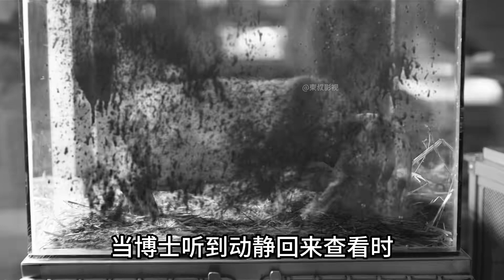科學家在研究一種化學武器，結果引發一場喪尸病毒